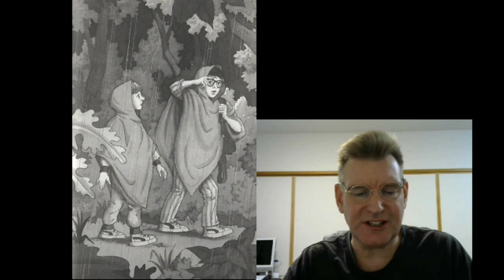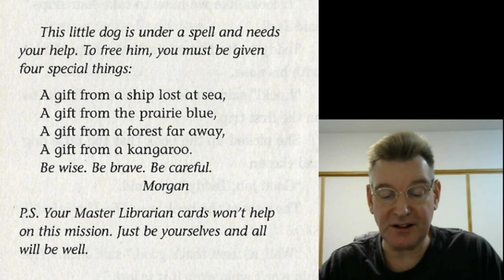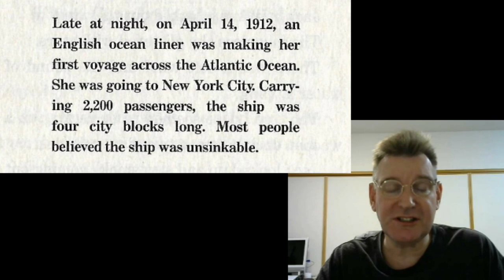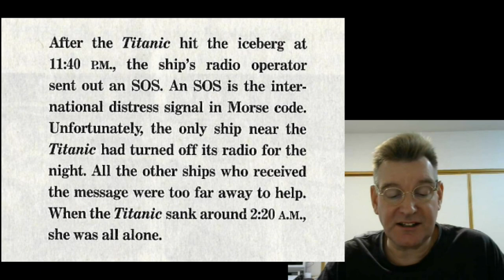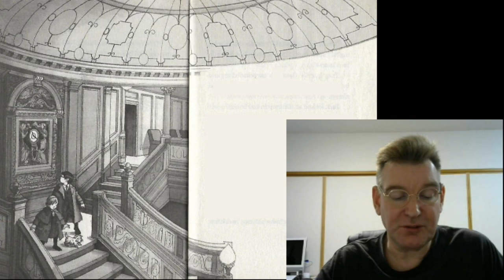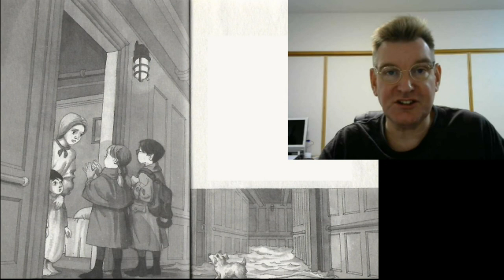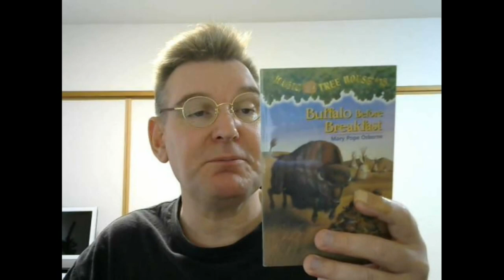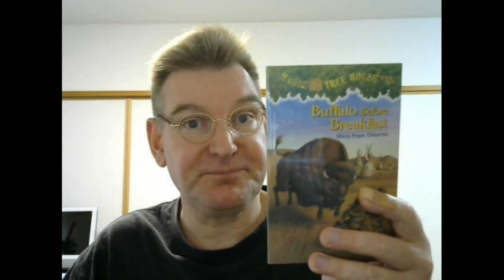Magic Treehouse #17: Tonight on the Titanic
Jack and Annie use the treehouse full of books and to travel to the Titanic. Who will give them the gift they need before it is too late?

0:25 Chapter 1: A New Mission
5:05 Chapter 2: The Unsinkable Ship
8:50 Chapter 3: SOS
13:35 Chapter 4: Put on your Life Belts!
17:00 Chapter 5: William and Lucy
19:20 Chapter 6: Women and Children First
21:30 Chapter 7: The Gift
24:05 Chapter 8: Every Man for Himself
26:20 Chapter 9: Time Stops
28:45 Chapter 10: A Touch of Magic
32:05 More Facts for You and Jack